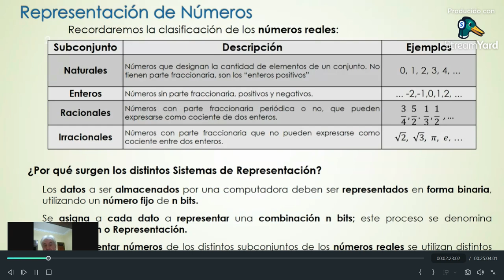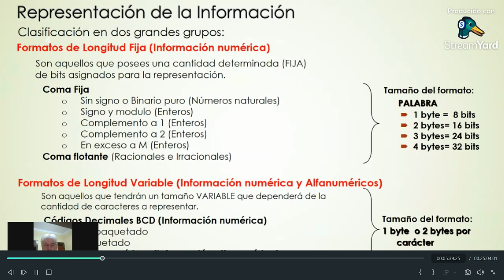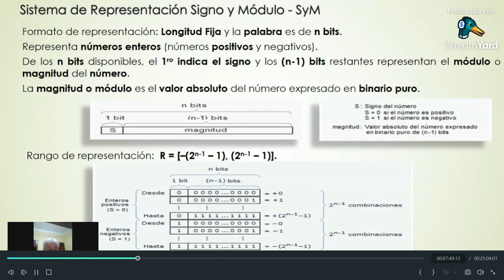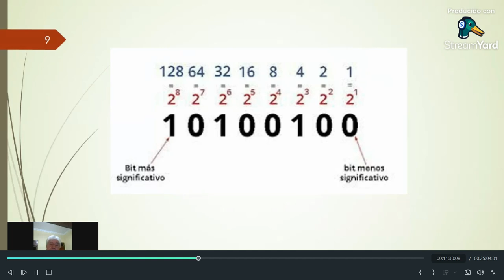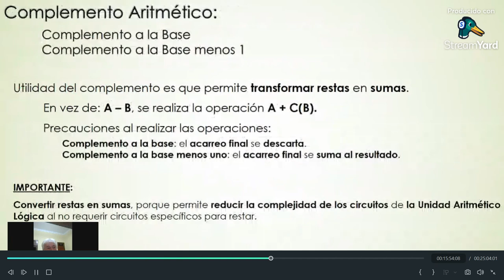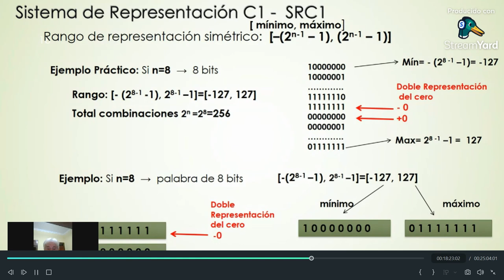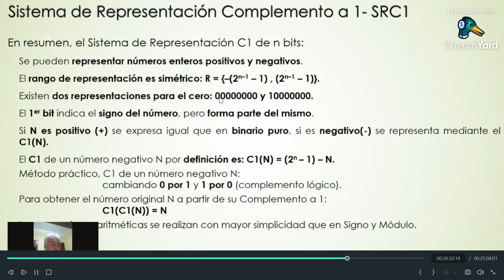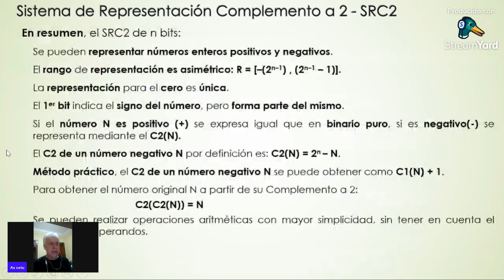Sistemas de representación parte 1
Tema 4 Estructura y Funcionamiento de Comnputadoras .